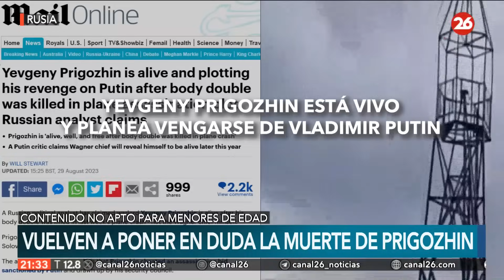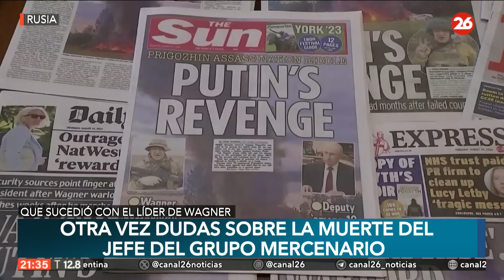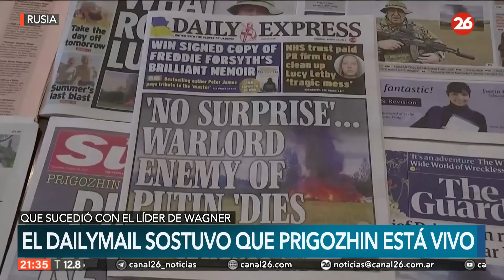Ucrania duda de la muerte de Prigozhin: ¿estaba en el avión o era su doble?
👉 El líder de Wagner, ha sido enterrado en secreto en el cementerio Porokhovskoïé de San Petersburgo, sin saludos, homenajes orquestales ni honores de Estado.